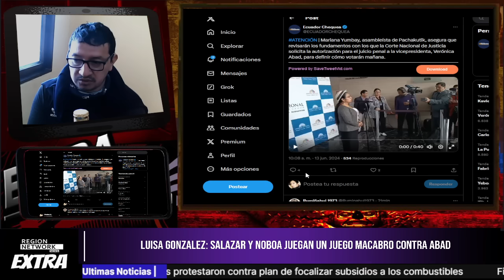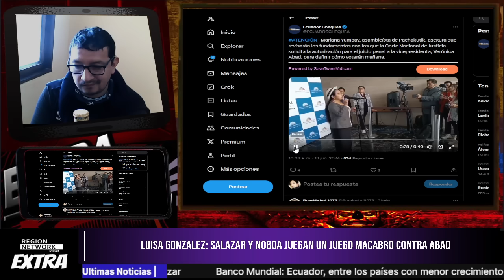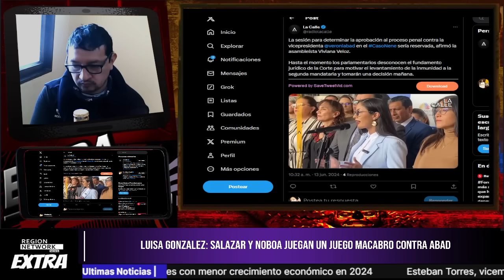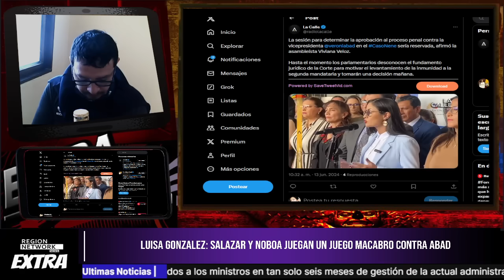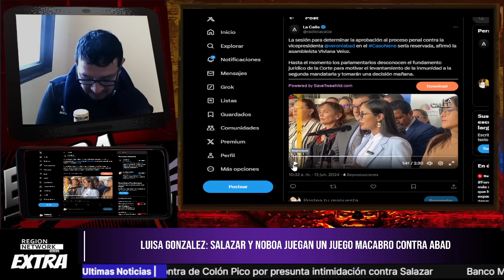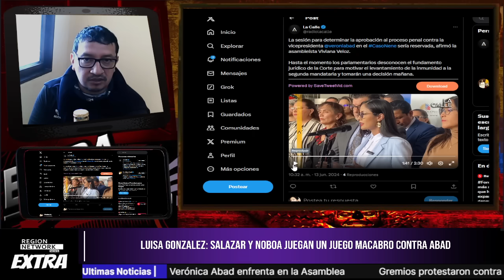¡SALAZAR Y NOBOA ESTÁN JUGANDO UN "JUEGO MACABRO CON ABAD"!! DICE LUISA GONZALEZ!!!